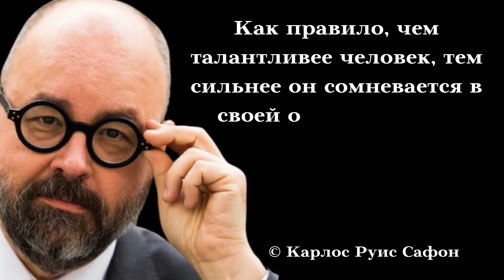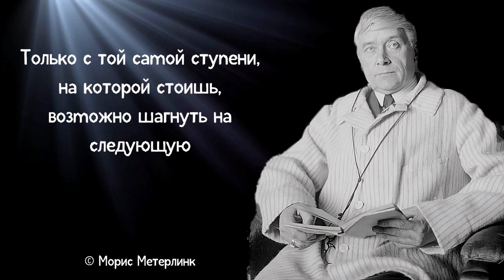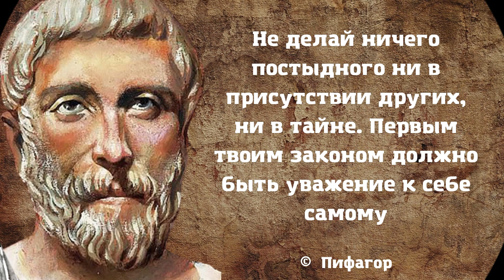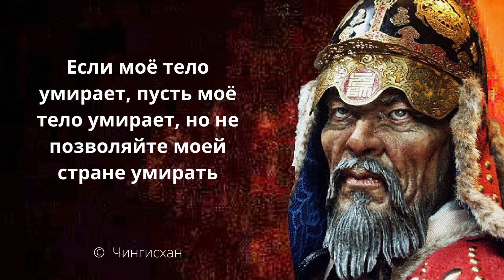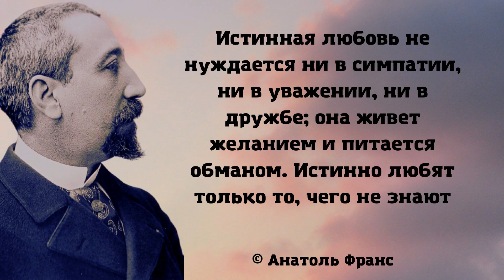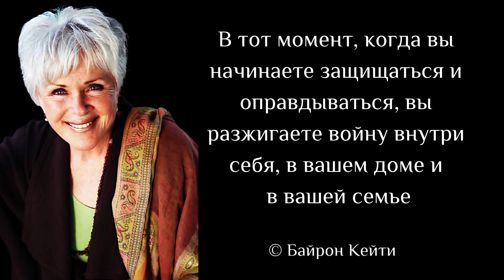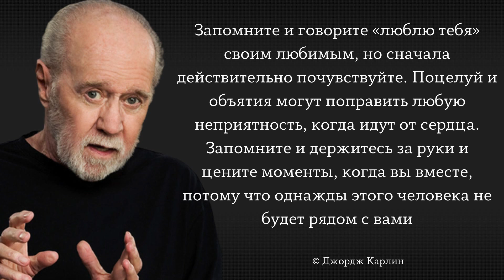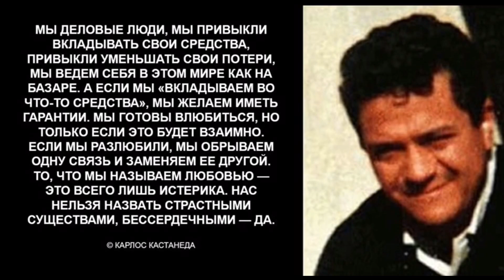Каждая цитата откроет глаза на эту Жизнь | Цитаты | Крылатые выражения